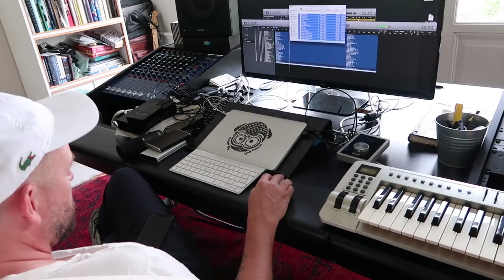DIT IS NIET LEUK VOOR OLIVIA 😰 VLOG 254 ⭐ QUEEN OF JETLAGS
Hi guys! In deze vlog ben ik te gast bij Koffietijd op tv, heb ik een shoot voor Glamour, ga ik uiteten met Olivia, Bibi en Sander en aan het einde van de vlog laat ik jullie al mijn nieuwe NA-KD items zien. Veel plezier met kijken en tot woensdag!